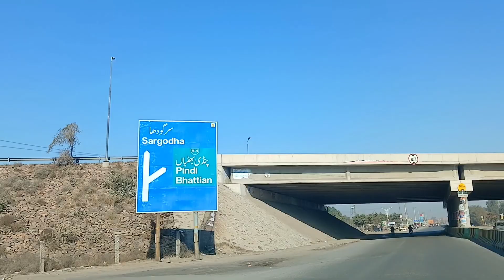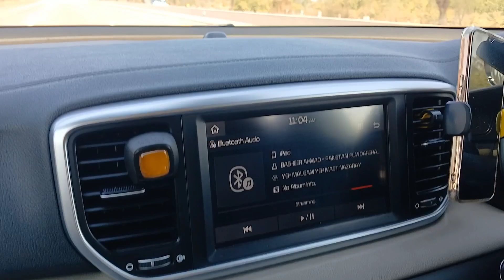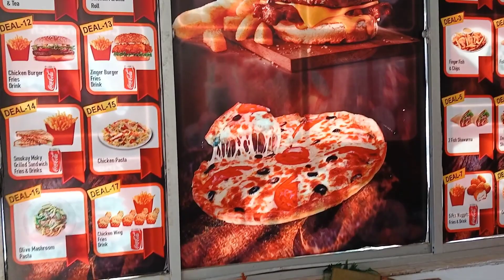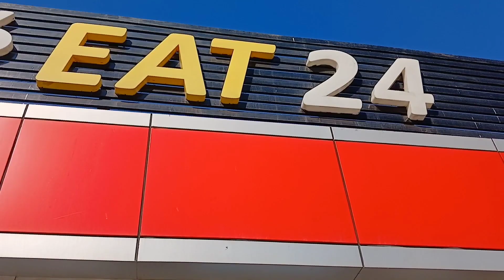ایمرجنسی مالم جبا ٹرپ کی تیاری| بچے پھر سے خوش